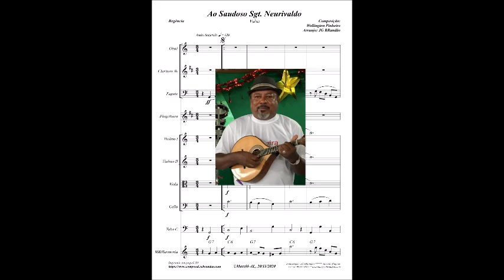Ao Saudoso Sgt. Neurivaldo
PROJETO DIVULGANDO COMPOSITORES ALAGOANOS-PDCA - EDIÇÃO NR 169 — Publicado no Facebook, em 22 de fevereiro de 2021.

Nesta 169ª Edição do PDCA, vamos escutar uma linda valsa de um alagoano que nos tem brindado com excelentes melodias. WELLINGTON PINHEIRO é um compositor de sensibilidade ímpar e um músico que se situa entre os melhores do Brasil. Este penedense tem recebido a DONA INSPIRAÇÃO que sempre lhe traz uma bagagem com joias raras. Desta feita resolveu fazer uma homenagem póstuma ao Sargento Neurivaldo Siqueira Lima — que partiu para a outra dimensão no dia 25 de outubro de 2020 —, pai do trompetista Siqueira Lima, com a belíssima valsa AO SAUDOSO SGT. NEURIVALDO.

Então, conheci a melodia e fiz um arranjo para orquestra com os seguintes instrumentos: Oboé, Clarinete, Fagote, Flugelhorn, Violinos, Viola, Cello e Tuba.

Caso você deseje conhecer melhor WELLINGTON PINHEIRO SANTOS, através do seu resumo biográfico, por favor, clique no linque a seguir:

JG BRandão